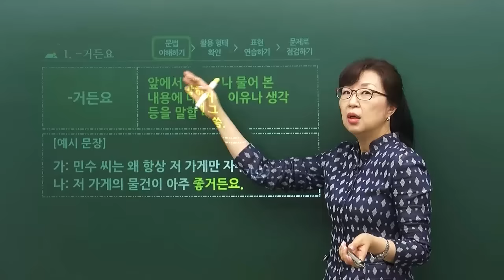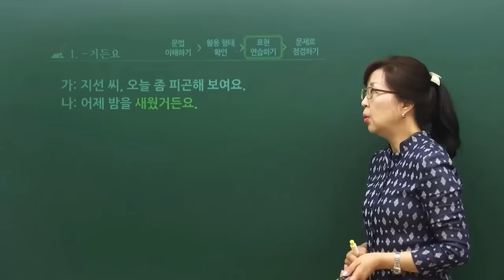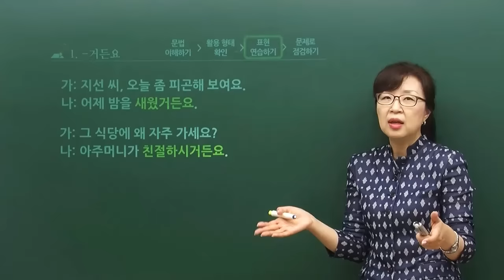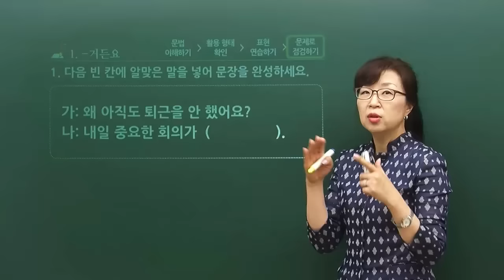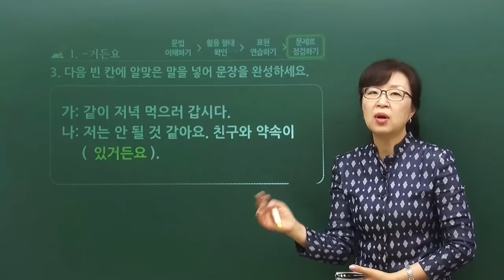[TOPIK II 3,4급 문법] ' -거든요'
가: 백현씨, 토픽 6급에 합격하셨다면서요?
나: 네, 마스터토픽으로 한국어공부 했거든요^^

 백현의 ‪#‎ TOPIK‬ 합격 비결이 궁금하다면?